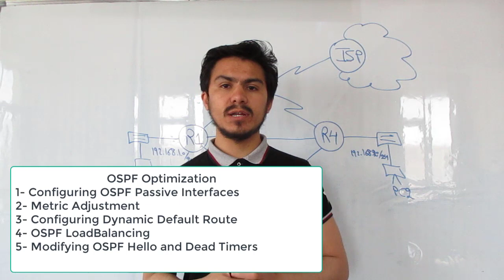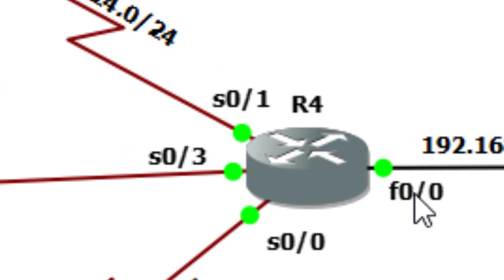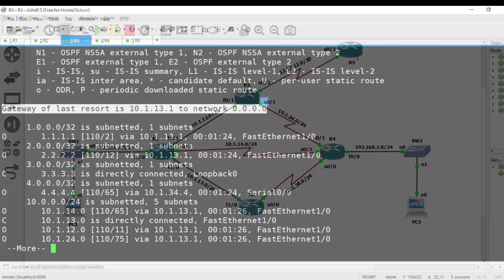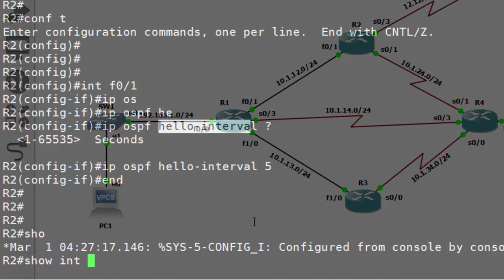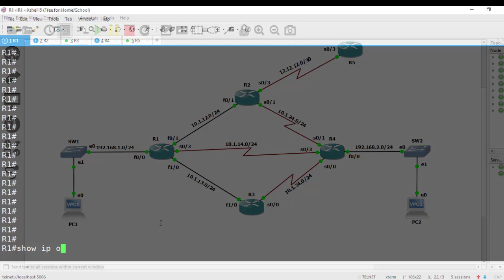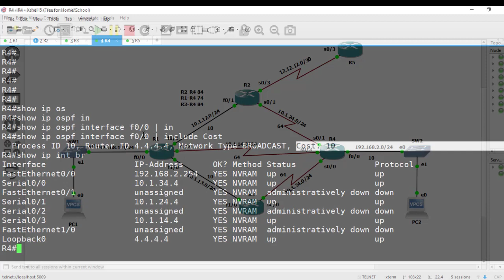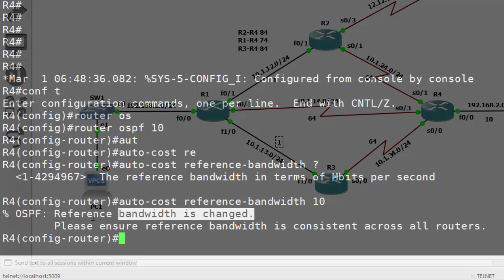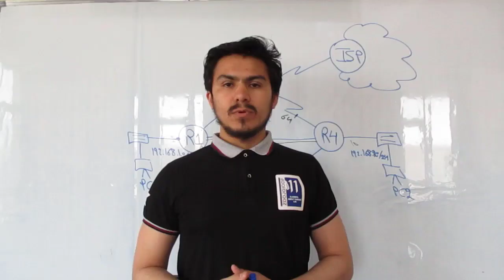Lesson 82 - OSPF Optimization